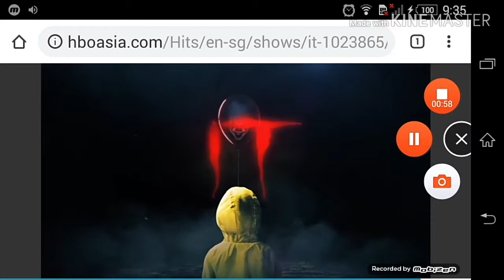Opening to Danger Of Guns (2017) On HBO Hits Asia